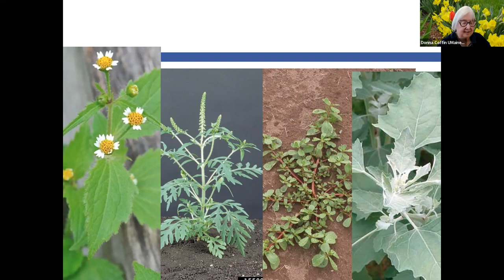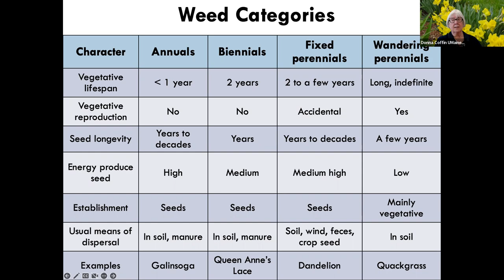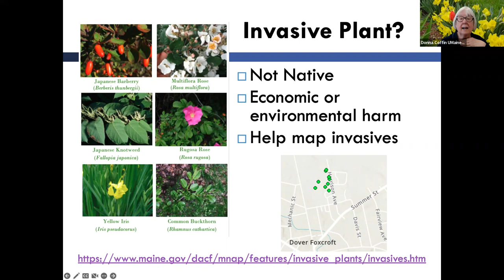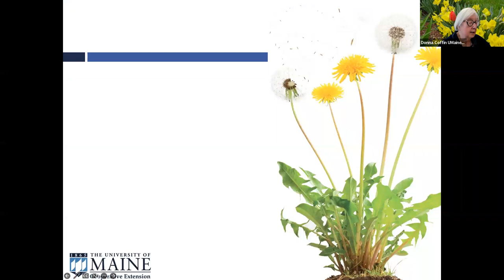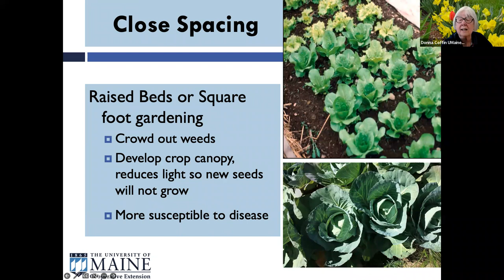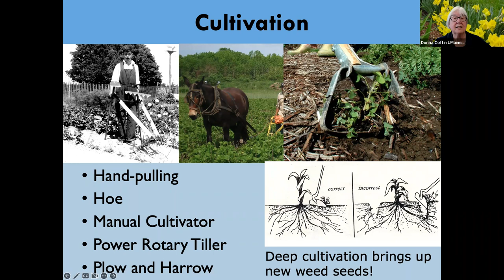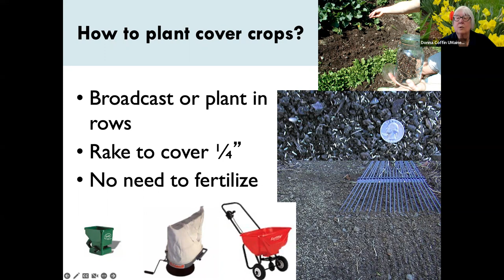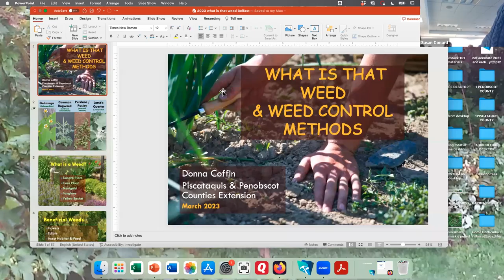Weed Identification and Management with Donna Coffin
Donna Coffin, Extension Professor, University of Maine, Piscataquis & Penobscot Counties gave this presentation to the Belfast Garden Club on March 21,2023.
Weeds are a constant problem. They compete with garden crops for nutrients, moisture, and sunlight; they can reduce the quality and yield of fruits and vegetables; and they affect the enjoyment of the landscape.
Extension Professor Donna Coffin will help us learn how to identify weeds and the management methods that can minimize the impact of weeds. We will review several methods, including physical destruction, competition, mulching, biological control and herbicides (organic and non-organic).